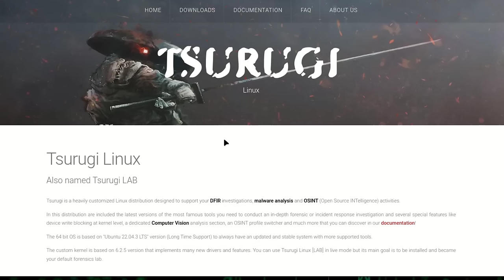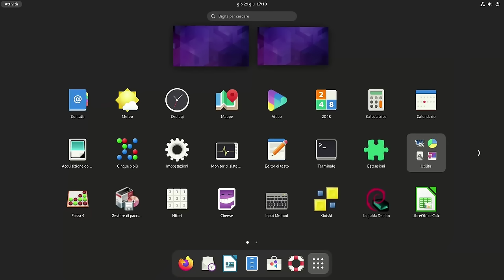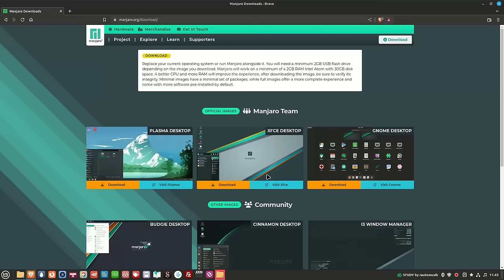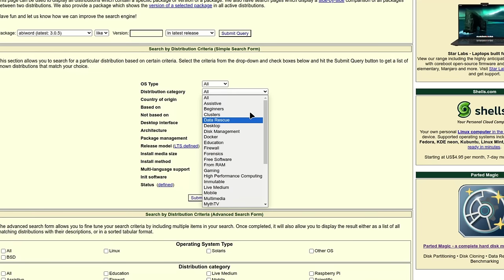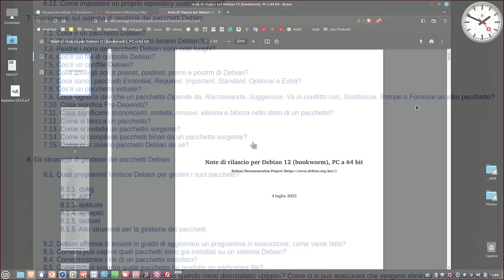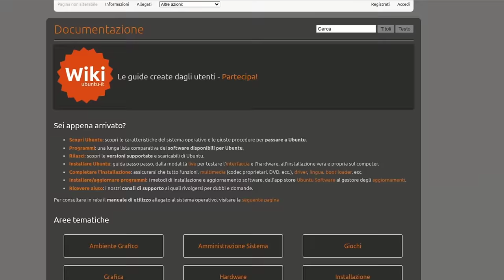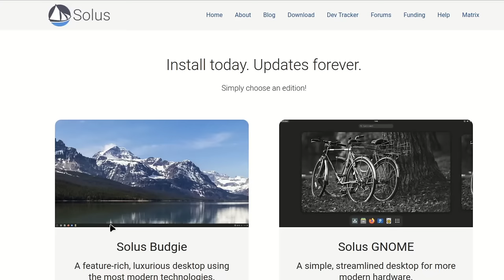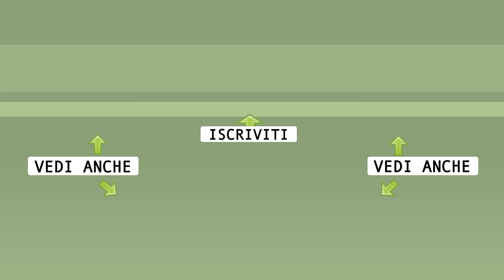Linux Distro Hopping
Distro Hopping in Linux. Di cosa si tratta e come mettervi fine trovando la distribuzione perfetta per le tue esigenze.
Vedi per tutti i link e contenuti aggiornati

0:00 Sommario
0:51 Cosa è il distro hopping
2:33 Perché sei insoddisfatto?
4:20 Elenca le tue esigenze
5:17 Scegli la famiglia di distro
6:15 Verifica documentazione, Wiki, forum
7:39 Trova il tuo ambiente desktop
8:37 Conclusioni

🙏 Sostieni alternativalinux! 🙏
◾Con una piccola donazione anonima BitCoin:
👉 1Au1m1MSSR7Q27TRot2SJwhxZnM8KSkYKY